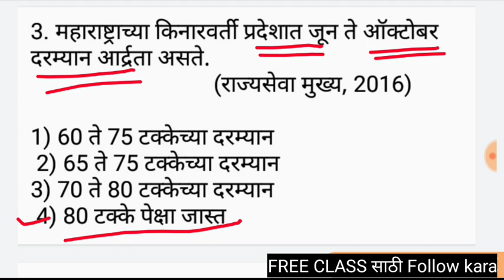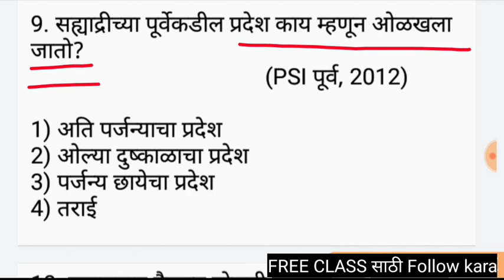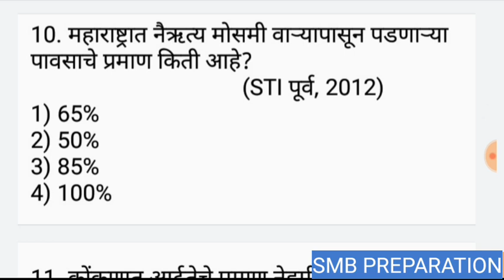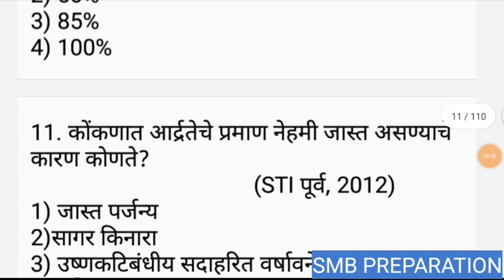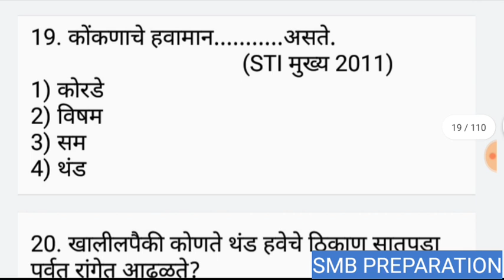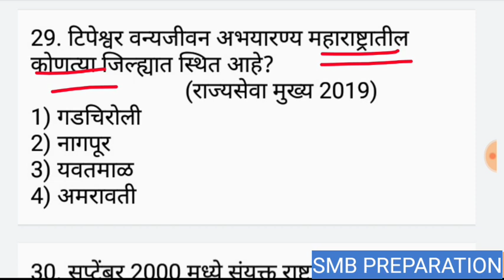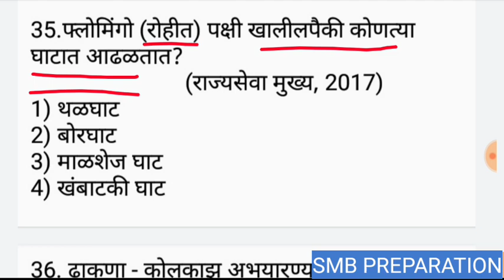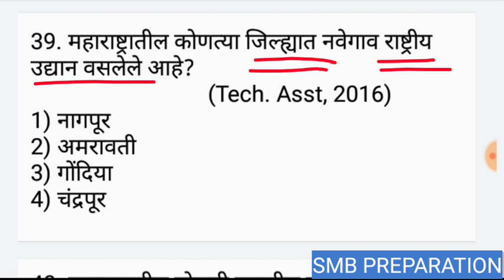रोज स्पर्धा परीक्षा करता तर 30 पैकी फक्त 25 सोडून दाखवा सामान्य ज्ञान टेस्ट Gk Questions Marathi SMB